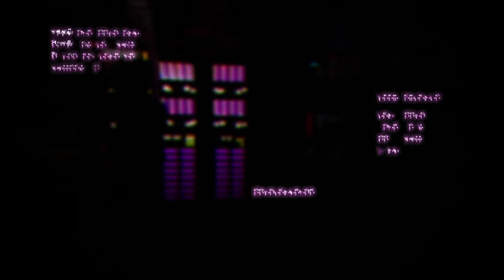Let's Play Command & Conquer: Chemical Warfare #12 | Will Made Flesh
How did GDI not notice these bunkers?

Command & Conquer: Chemical Warfare is a modification for Command & Conquer 3: Kane's Wrath, first released in 2019. The mod removes all the subfaction and instead add their arsenal to the main factions, and also adds new content of its own.

The mods comes in two variants: the base version removes all the subfactions, whereas the alternative version retains them as well as compatibility with the campaign.